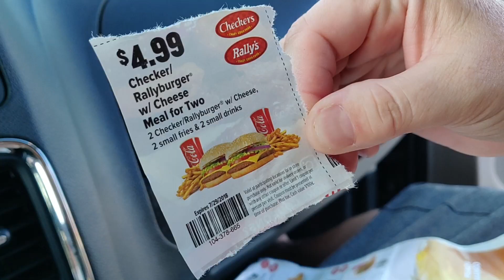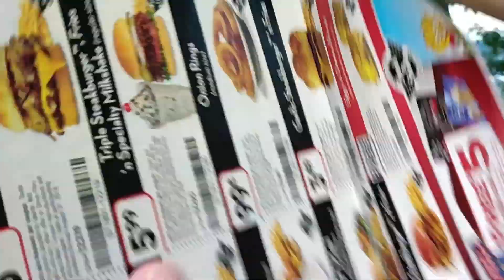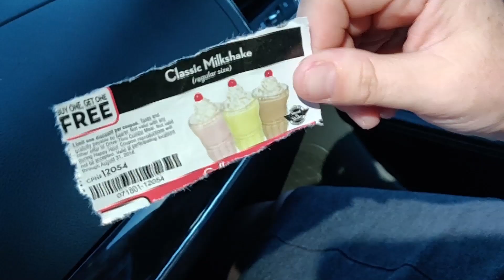$10.00 Date Night?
I wanted to take my wife on a $10 date night and this video shows how we did it.